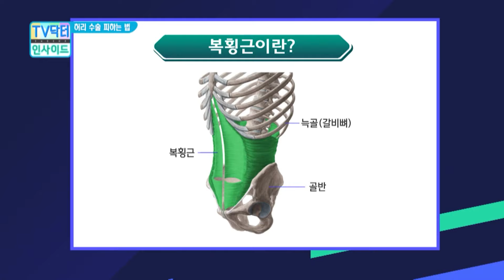허리수술 피하는 법 ①자연복대운동(속근육, 호흡법, 복대) / 부산MBC TV 닥터인사이드 220110 방송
허리수술 피하는 자연복대운동
- 속근육강화
- 호흡법(윗몸일으키기 운동이 아닌 힙힌지 운동을 추천)
- 자연 복대